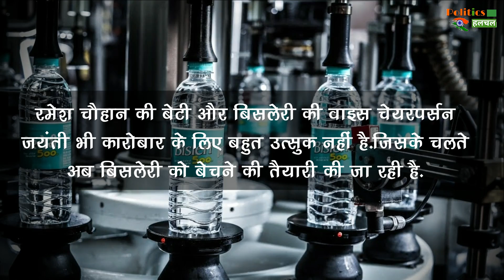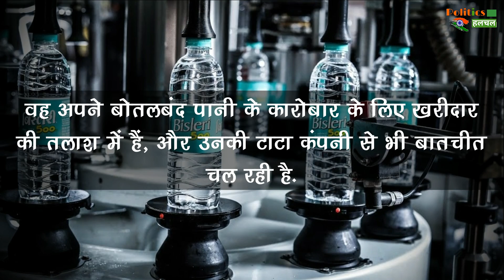क्यों बेचनी पड़ रही है Bisleri कंपनी, मालिक ने बताई असली वजह... बेटी है मुद्दा !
Bisleri Tata Group Deal, Why Ramesh Chauhan Selling Bisleri | TATA To Acquire Bisleri Why The Need To Sell Most Popular Water Bottle Brand | BISLERI Company Bought For Just 4 Lakhs Is Now Going To Be Sold | The Owner Told The Main Reason, The Deal With Tata Group Can Be Between 6-7 Thousand Crores |

EDITOR ►SP